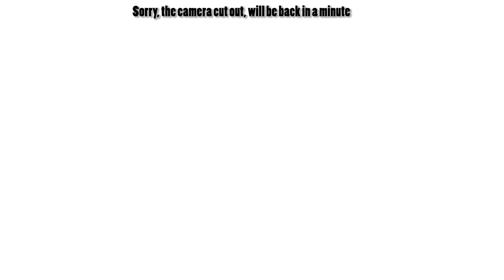Making Up D&D Adventures w/ My Sister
Hello Everyone, and welcome back to another video, and today I have a special guest...

My equipment
Canon Vixia HF R700 for Time-lapses
Canon D3400 for misc. HD shots and main HD shots
Rode Videomic and Zoom H1 for voiceovers

I use Premiere Pro and After Effects for video editing and Photoshop for my thumbnails.  I would highly recommend Adobe cloud in general to anyone which has the skill and budget to use it, as it is extraordinary at getting videos made right!